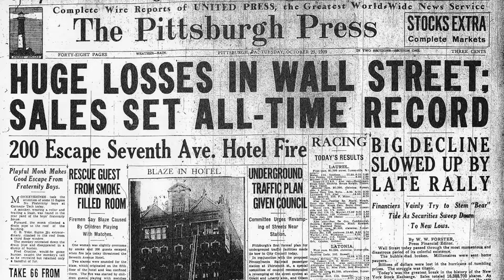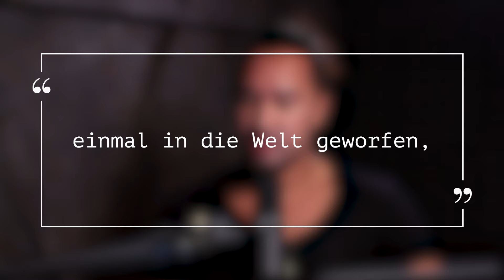Verdammt zur Freiheit: Das Paradox der menschlichen Existenz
Jeder von uns hat sich doch irgendwann schon einmal gefragt:

Warum bin ich manchmal traurig? Warum ist das Leben manchmal so verdammt hart?

Die Existentialisten würden diese Frage auf den Kopf stellen.

Sie sagen: Die Frage ist nicht, warum du manchmal traurig bist, oder warum das Leben hart ist.

Die eigentliche Frage lautet: Warum bist du überhaupt jemals glücklich?

Denn von Anfang an scheint alles gegen dich zu sprechen:

Du wurdest in eine Welt hineingeworfen, die du dir nicht ausgesucht hast. Deine Eltern, deine Kultur, der Zeitgeist – nichts davon hast du gewählt.

Alle Menschen, die du liebst, werden eines Tages sterben.

Nichts ist so unvermeidlich wie das Leid.

Und trotzdem gibt es Momente des Glücks. Wie ist das möglich?

Das ist das eigentliche Rätsel.

Wir erklären heute die Philosophie des Existentialismus mithilfe von John Steinbecks Buch „Von Mäusen und Menschen“.

Jetzt magst du vielleicht einwenden:

Was interessiert mich denn die Philosophie des Existentialismus?

Der Existentialismus hilft dir, dein eigenes Leben besser zu verstehen. Er hat nämlich eine geniale Antwort auf all die Tücken und Plagen dieses sadistischen Spiels, wozu wir nun mal alle zum Mitspielen verdammt sind.

Und die Antwort ist genial.

01:44 Von Mäusen und Männern historischer Kontext
03:57 Existentialismus – Freiheit vs Verantwortung
09:24 Existentialistischer Punkt: DU musst Bedeutung finden.
12:34 Candy – Zerbrochene Träume
17:25 Crooks – Wir sind letzten Endes alle allein
25:09 Curleys Frau – Verflossenes Potential
33:05 Die Schuldfrage
48:49 Die Existentialistische Antwort